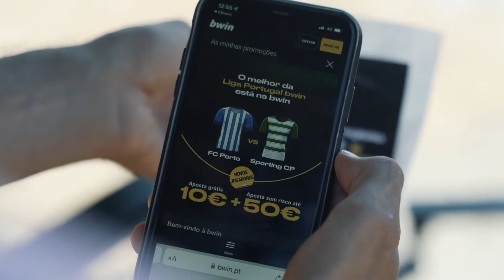OLH'Á BOLA DE BWIIIIIIIIN! 🤤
2 dias, 4 praias e 3.000 bolas bwin distribuídas. O melhor da Liga Portugal bwin, está na bwin. Se não é óbvio, devia ser! 😎